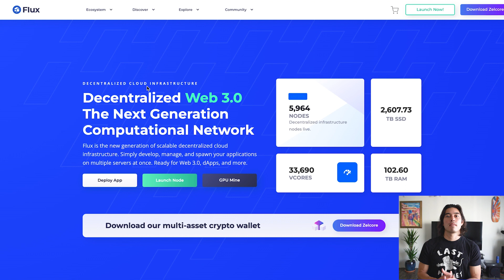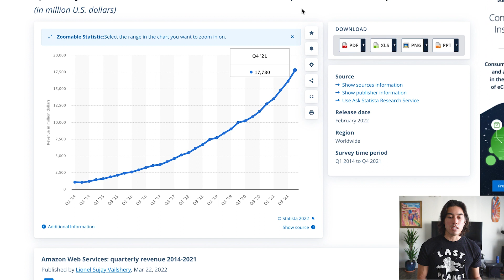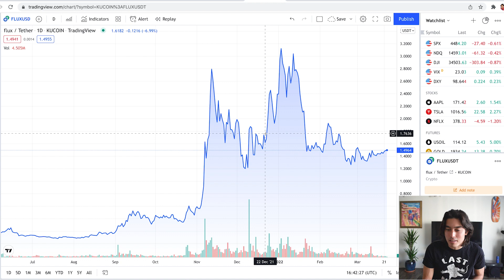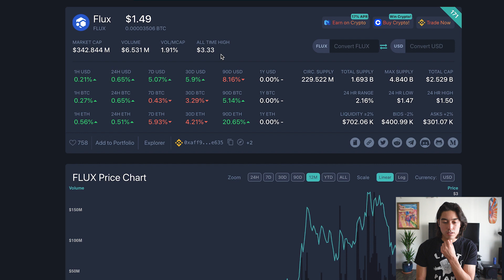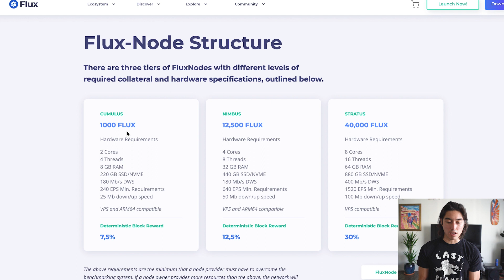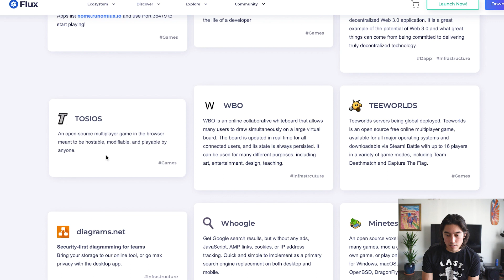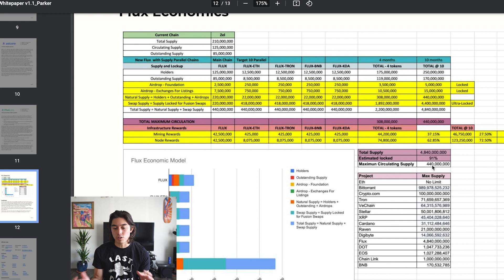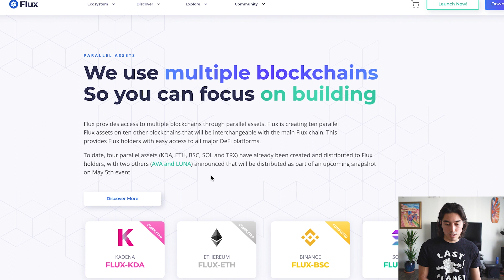WHAT IS GOING ON WITH FLUX? - UPDATE - PRICE PREDICTION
In this video I go over some updates to the flux ecosystem, chart analysis, analytics, price predictions and where I see the potential future for the flux blockchain.

00:00 Intro
00:21 Overview
00:58 AWS
01:46 Flux Chart
03:47 Flux Nodes
04:30 Flux Transactions
05:22 Rewards
06:45 Flux Ecosystem
07:44 Flux Supply
09:35 Small Concern
10:45 Parallel Chains
11:13 Summary